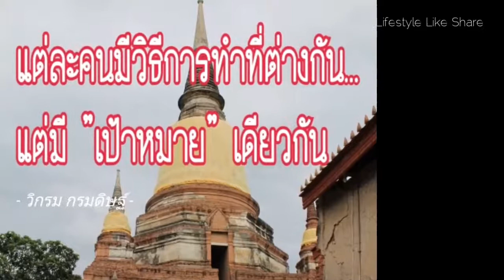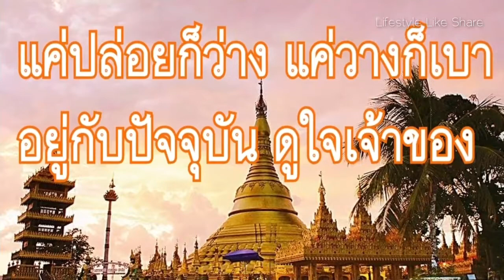คำคมธรรมะ ข้อคิดดีๆ พลังใจสร้างชีวิต - Quotes Dharma heart power create life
ขอขอบคุณที่คอยติดตามและรับชมกันนะคะ แล้วอย่าลืมกดกระดิ่งกริ๊งๆ แจ้งเตือน เพื่อเป็นขวัญและกำลังใจกันจร้า